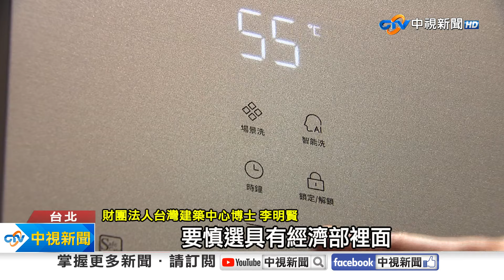響應環保節能趨勢 廚衛家電產品再進化│中視新聞 20240523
廚衛家電響應全球節能趨勢，舉辦新品記者會，主打環保、 純淨、享受，旗下熱水器、淨水器再升級，提供更新的用水 解決方案。